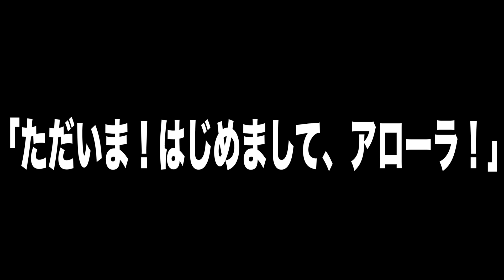【アニポケ】サトシの元手持ちポケモン達が再登場！そして親友同士が大喧嘩！？内容が衝撃的な件についてwwwww【ポケモン剣盾】【ポケットモンスターソードシールド】【考察】【はるかっと】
∇関連動画∇

はるかっとポケモン研究所 【衝撃】ポケモンはゲーム界のギネス記録を総ナメにしていた！？ポケモンは本当の意味で世界一だった件について紹介してみたwwwww【ポケモン剣盾】【...

テレビ東京公式 TV TOKYO【公式】アニメ「ポケットモンスター」第35話「ピカチュウ、ゲットだぜ!!」-期間限定配信

ポケモン公式YouTubeチャンネル【公式】アニメ「ポケットモンスター」第35話「ピカチュウ、ゲットだぜ！！」（見逃し配信）

バンビー 流行ポケモン全てに強い‼️今『カットロトム』を使うべき理由が分かる動画です。【ポケモン剣盾】